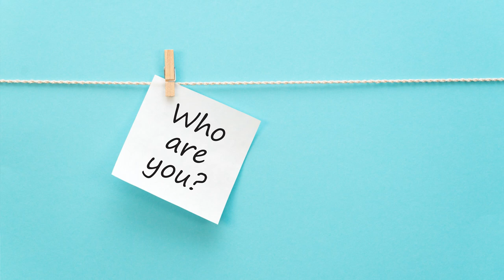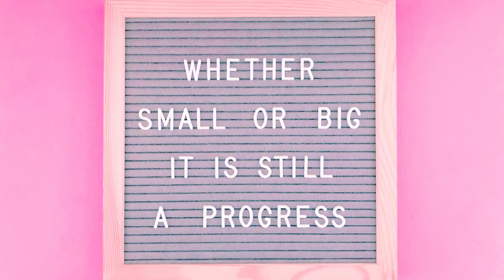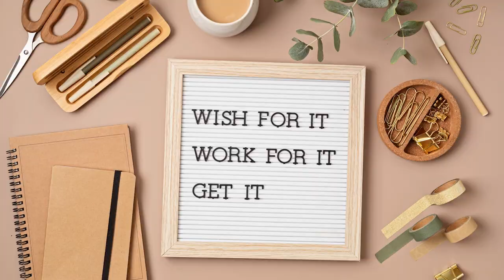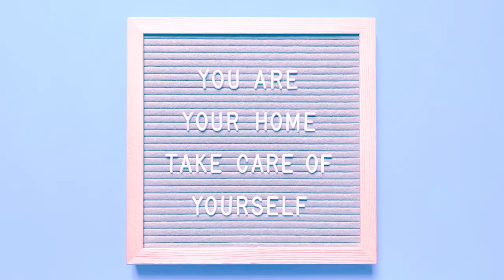Goal Setting with Kamala McWhinney|HalfWay Full Season 1|Episode 2 mp3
Setting goals is an effective way to improve health and relationships, productivity at work, and your overall mental wellbeing.

KAMALA MCWHINNEY, Assoc. Clinical Psychologist and Corporate Consultant, pours some important advice about setting realistic goals into our lives.

This is Eps. 02 of  HalfWay Full!